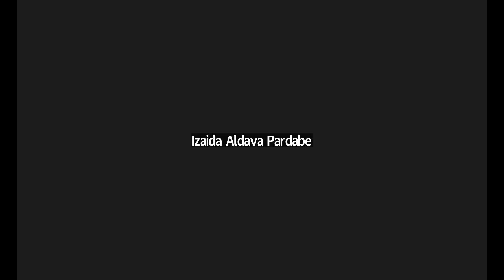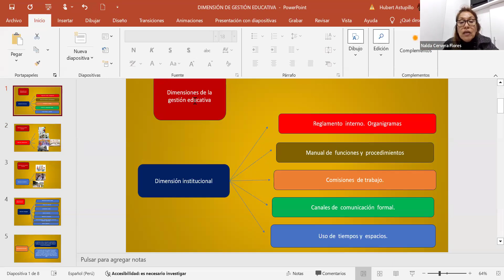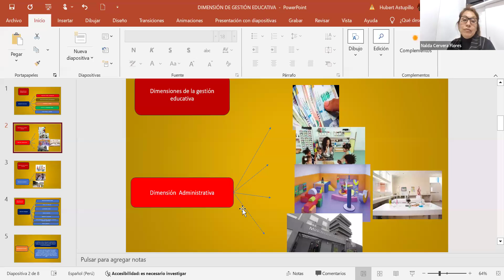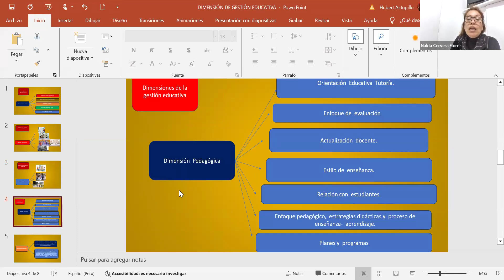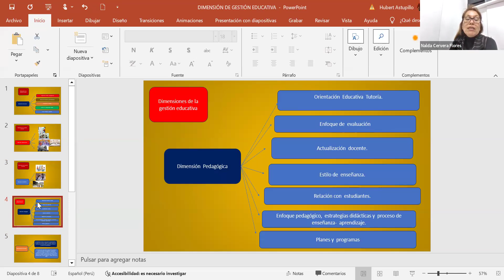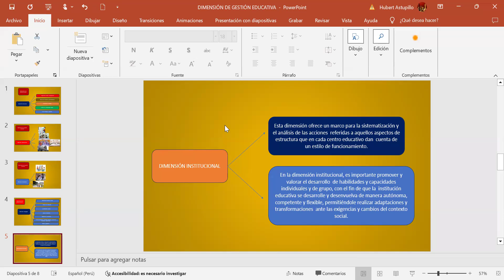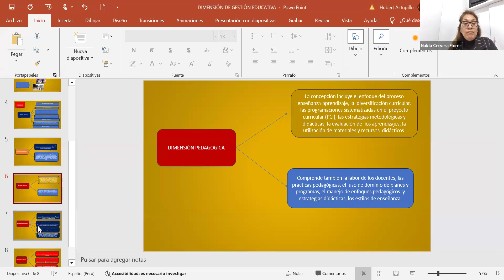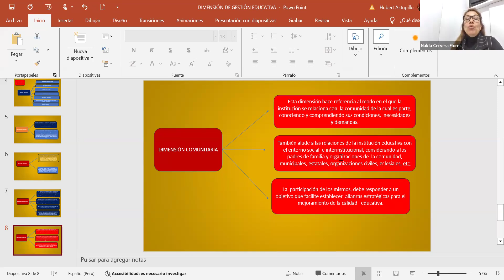19/06/2024 POLITICA Y GESTION PARA EL DESARROLLO EDUCATIVO PROF NALDA CERVERA